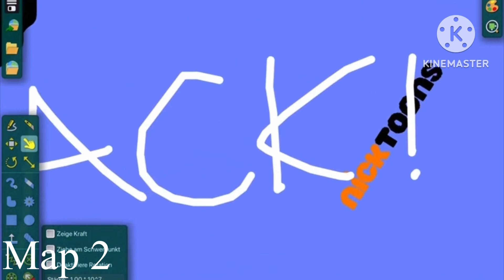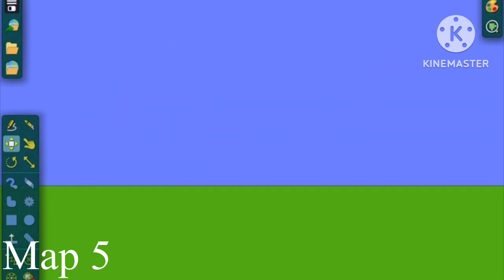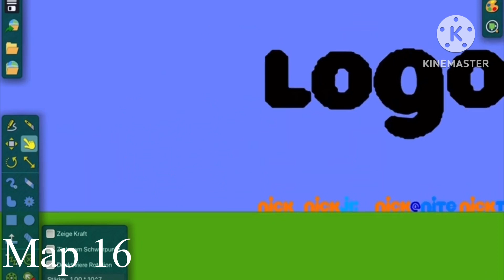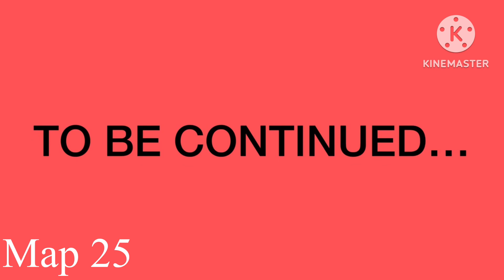Nickelodeon logos part 4 maps (read description)